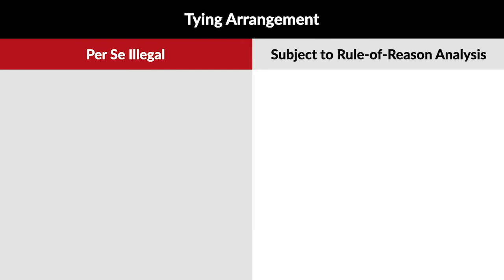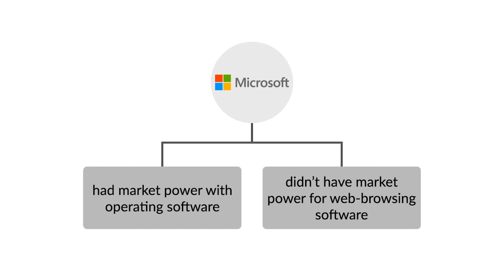United States v. Microsoft Corporation Case Brief Summary | Law Case Explained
United States v. Microsoft Corporation | 253 F.3d 34 (2001)

Under section one the Sherman Act, a tying arrangement, or agreement where a seller conditions the sale of a product on the inclusion of another product, is per se illegal if the seller has significant market power and the arrangement strongly hinders free competition. However, if the seller doesn’t have significant market power or the arrangement doesn’t strongly hinder free competition, the arrangement is subject to a rule-of-reason analysis, where a court balances the procompetitive justifications of the agreement against its anticompetitive effects. In United States versus Microsoft Corporation, the U.S. Court of Appeals for the District of Columbia considered whether a tying agreement involving software-platform products was per se illegal.

Microsoft Corporation is a leading seller of computer software. In the 1990s, Microsoft began a sales practice where it bundled its web-browsing software, Internet Explorer, with its operating-system software, Windows 95 or 98. At the time, Microsoft had market power when it came to operating software but faced competition in the market for web-browsing software.

Subsequently, the United States brought a complaint against Microsoft in federal district court, arguing, in part, that Microsoft’s bundling practices were an unlawful restraint on trade under the Sherman Act. The district court determined that the bundling practices constituted a per se violation and issued a final judgment restricting Microsoft’s conduct.

Immediately afterward, secret interviews that the trial judge gave to reporters prior to entering judgment appeared in the press. In the interviews, the judge expressed his impression of the testimony offered at trial. Additionally, the judge likened Microsoft’s conduct to drug traffickers and told reports that he didn’t have to give Microsoft due process.

Microsoft appealed to the United States Court of Appeals for the District of Columbia Circuit.
Want more details on this case? Get the rule of law, issues, holding and reasonings, and more case facts

Have Questions about this Case? Submit your questions and get answers from a real attorney